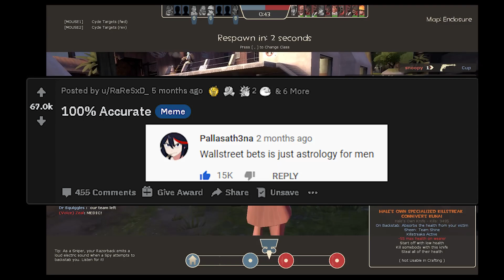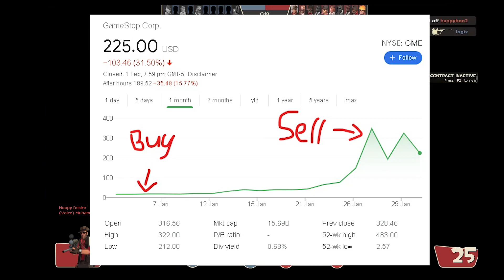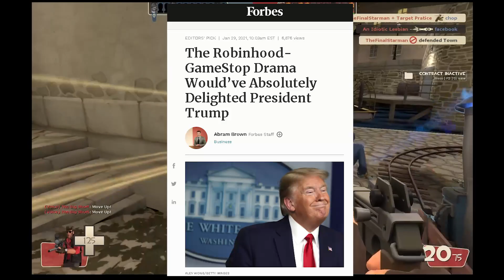What did r/WallStreetBets actually do?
A short, relatively easy guide to how reddit fucked wall street. God bless, you infantile wannabe capitalists.